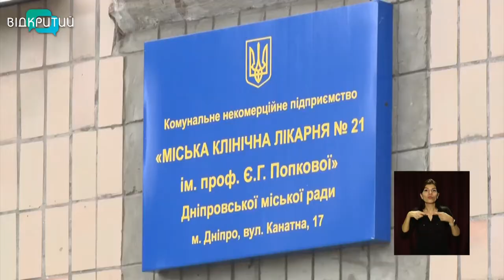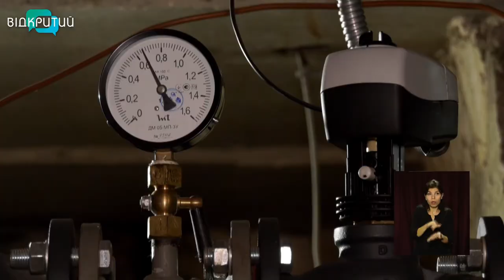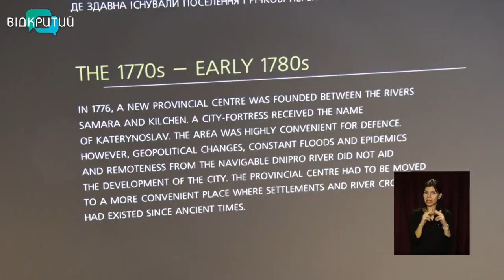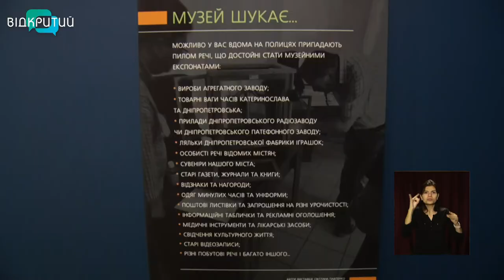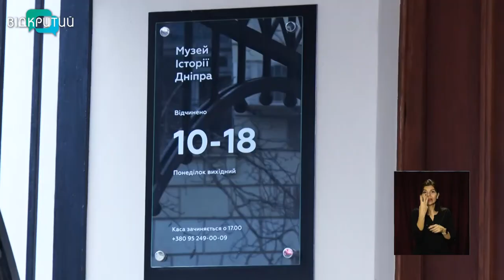Новини OPEN NEWS від 3 грудня 2020 року 16:15